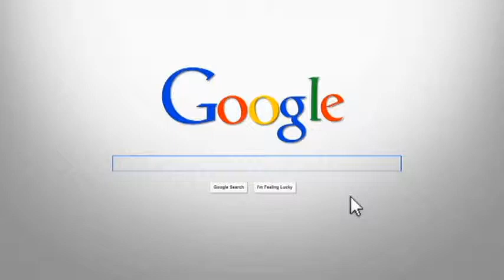Crimson Vapor's Store Progress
Quick video I put together to show the progress of a local vape shop in Dothan, AL.